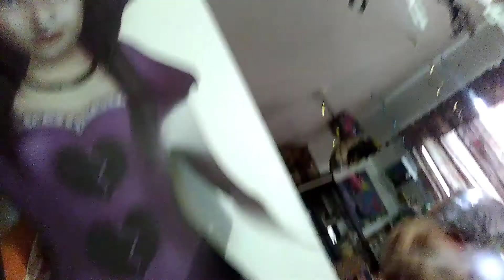October 7, 2018